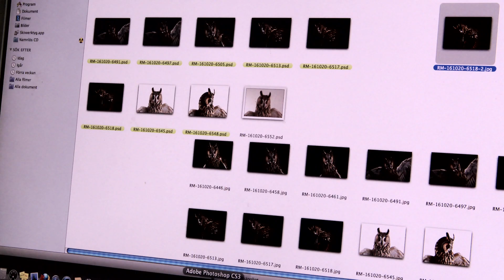Nära fåglar – fåglar som du aldrig mött dem förut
NÄRA FÅGLAR av Roine Magnusson, Mats Ottosson och Eva Ottosson

Rödhakens blick, talgoxarnas pickande på fönsterrutan när maten är slut i fröautomaten, koltrastens sång en kväll i maj. Fåglar. Inga andra i den vilda naturen är oss lika nära. Inga andra djur kan få hjärtat att värmas och nyfikenheten att väckas.

I Nära fåglar möter du dessa våra närmaste som du aldrig mött dem förut. Här visar ett antal fågelpersonligheter upp hela sitt register framför fotografen Roine Magnussons porträttkamera.

Här berättar författarna Mats och Åsa Ottosson med öra för
både biologi och poesi om varför just fåglarna – trots sitt annorlundaskap – är de närmaste vi har.